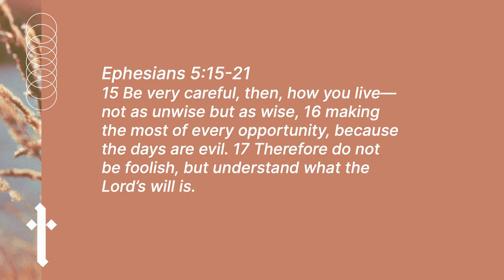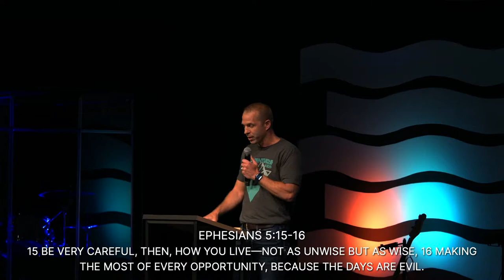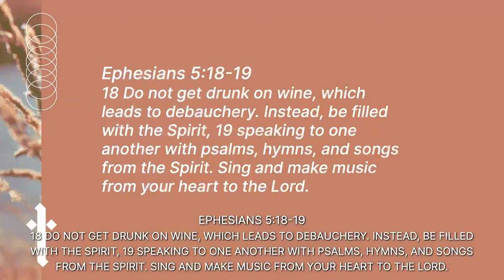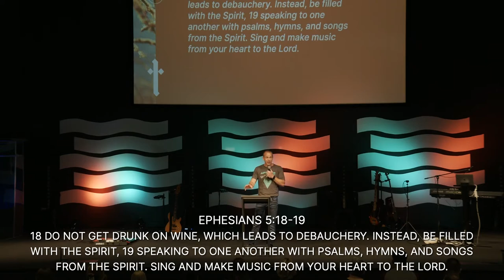The Purpose of Gifts (Message)